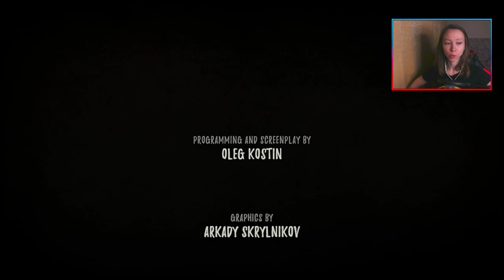Душные болота и финал | Creepy Tale 2 | Прохождение #5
Настали темные времена. Таинственное зло наводит ужас на королевство, похищая детей и жестоко расправляясь с беззащитными жителями леса. Беда не обходит стороной и дом охотника - маленькая Элли попадает в лапы жутких гостей, а Ларсу удается сбежать…

Это жуткая мультяшная головоломка, вдохновлённая древними европейскими сказками. Одержите верх над своими страхами, разгадайте множество увлекательных загадок и спасите свою семью в этом насыщенном событиями приключении!

комментируйте видео💬, расскажите о нём друзьям📢. Спасибо!✅